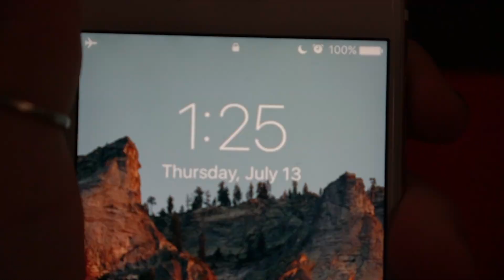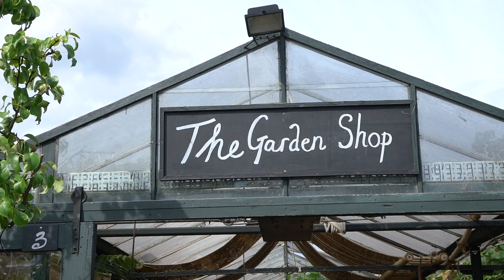gardens and hedgehogs- london vlog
my mom and I traveled to London and this is vlog 1! We are staying with our cousins and we have more videos to come :) My aunt took us to a garden shop and we played with her hedgehog

social links!